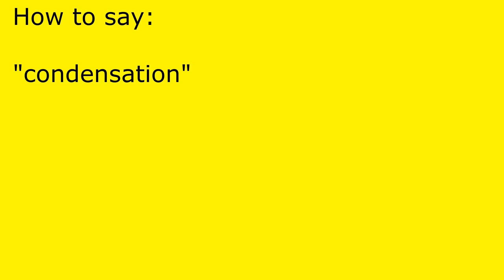How to pronounce condensation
condensation pronunciation.